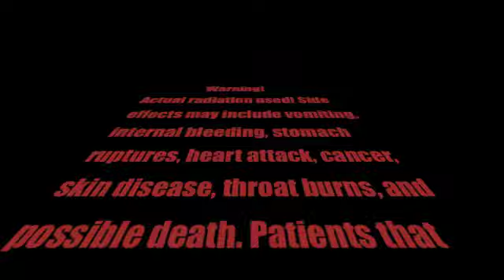Nuclear Waste Energy Drink Ad